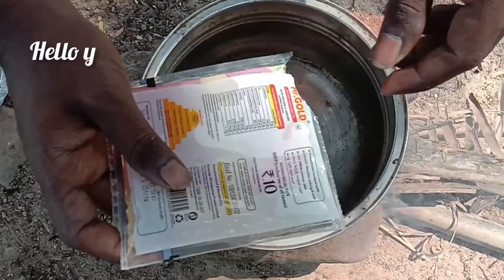😩center fresh experiment|என்ன center fresh எண்ணில போட்டா இப்படியா ஆகும்...?|helloy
welcome to hello y channel.